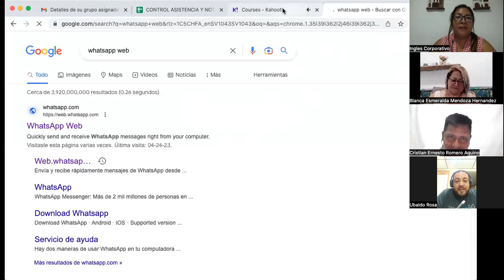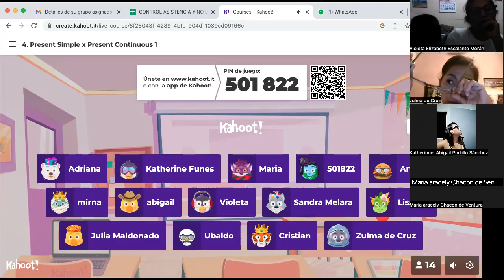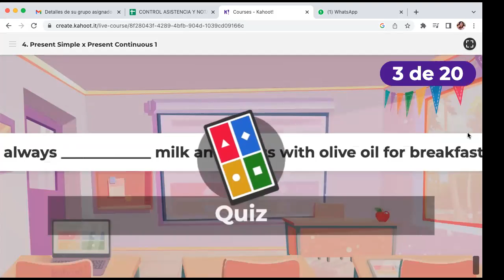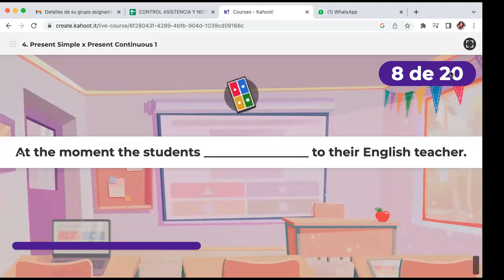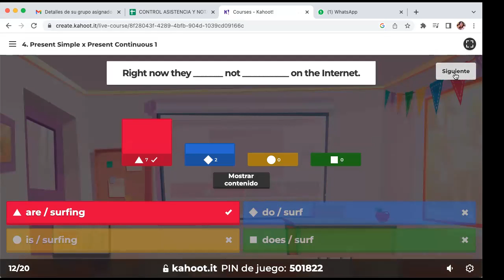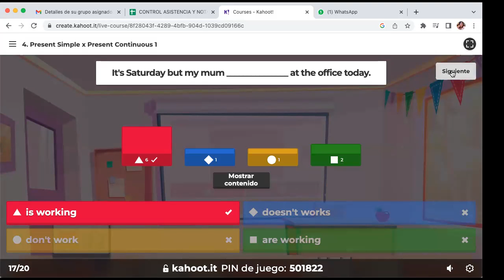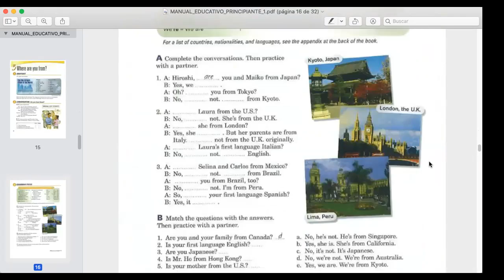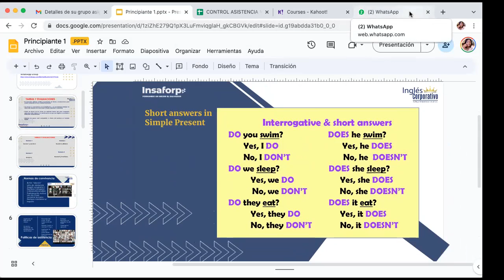SESION 16- April 26th- FI-REGA-142- Córdova- Present Simple vs Progresive Final Practice.